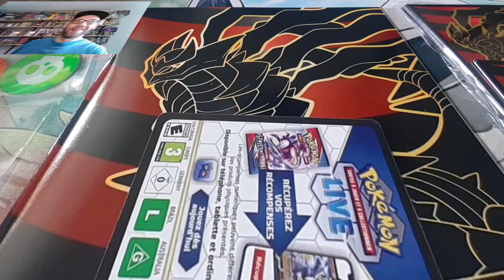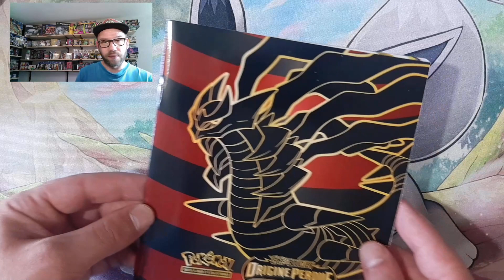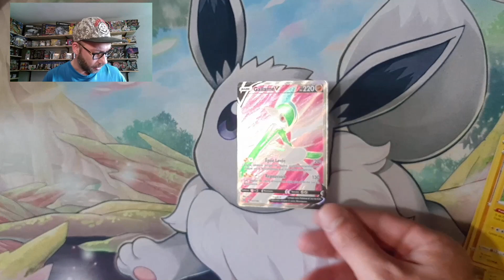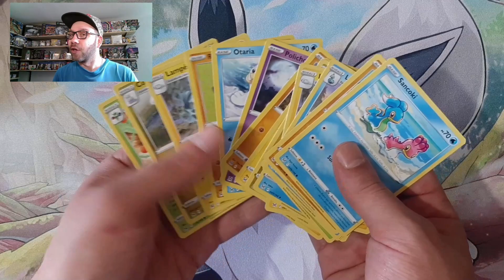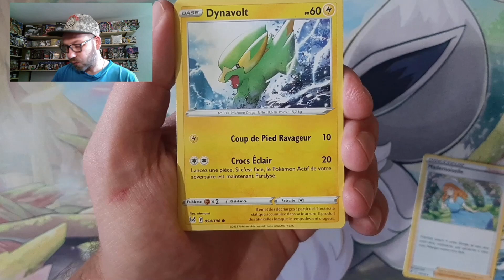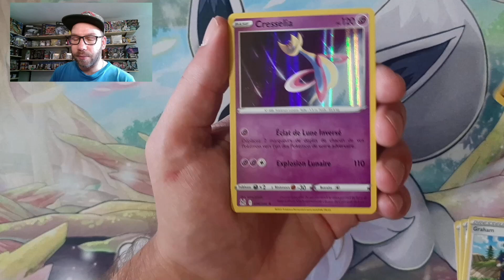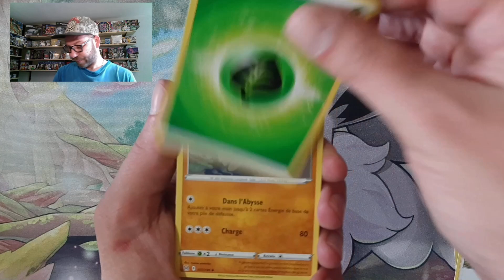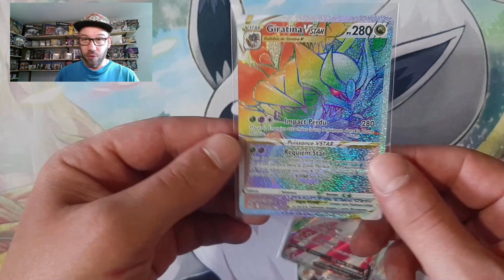Ouverture Pokemon ETB Origine Perdue ! Coffret Dresseur d'élite lost origin !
Bonjour à tous ! Aujourd'hui première ouverture sur Origine Perdue avec un coffret dresseur d'élite ! Parfait pour commencer la série ! (La boite une fois vidé permet de trier les cartes de la série) c'est jolie et pratique ! Bonne vidéo à tous ! Profitez bien ! Et merci à tous !